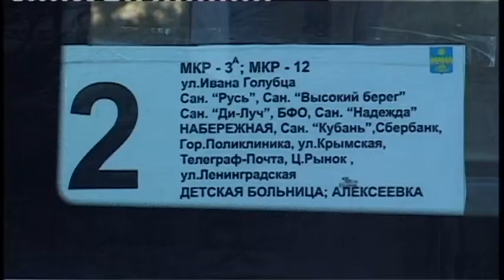Необходимость изменить схему маршрута №2 назрела уже давно